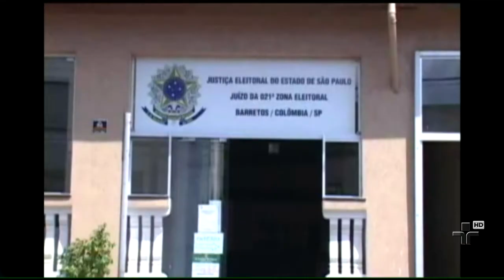Termina o prazo para a regulamentação do Título de Eleitor